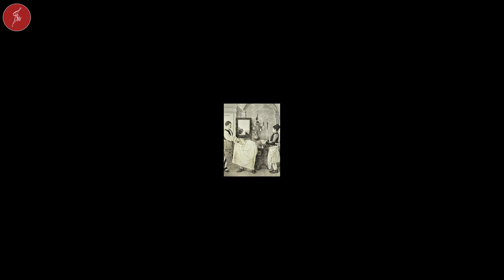KELİN DE BİR SAHİBİ VAR ! / TARİHTEN HİKAYELER 19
Bu kahinatta hiç bir şey sahipsiz başıboş kendine bırakılmış değildir. Uzaktan öyle görülüyor. Ancak zamanı geldiğinde boynuzsuz koyun, boynuzlu koyundan hakkını alacaktır. Bu hep böyle olagelmiştir. İşte size onlardan bir tanesi. Ancak bu kez mazlum olağanüstü bir sabır gösterdiği için adalet çok hızlı bir şekilde tecelli ediyor :)